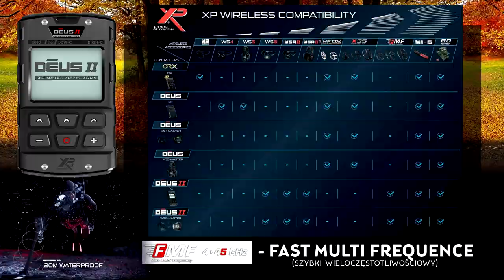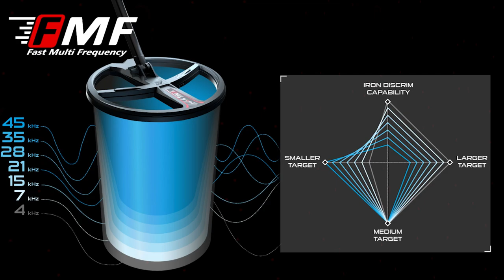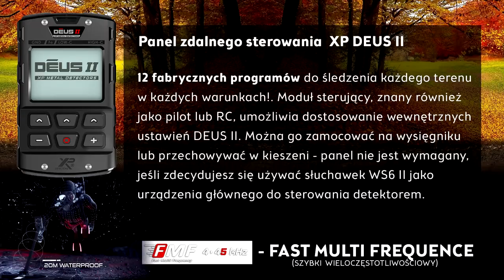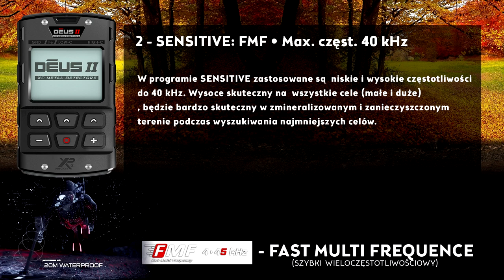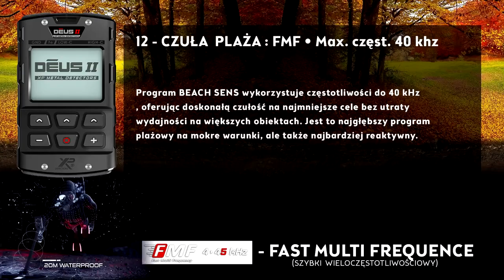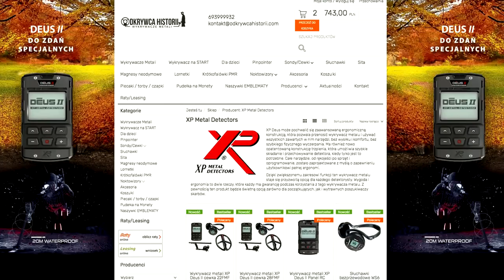XP Deus II- wykrywacz metali.Nowe informacje.Omówienie 12 programów fabrycznych.Pytania i odpowiedzi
OPIS FUNKCJI XP DEUS II:
12 programów fabrycznych + 12 programów użytkownika
DEUS II ma tę zaletę, że oferuje szeroką gamę programów odpowiednich do wszystkich warunków naziemnych i poszukiwawczych.

OGÓLNE : FMF • Max. częst. 40 khz  Przewodzące odejmowanie gleby. GENERAL wykorzystuje niskie i wysokie częstotliwości i zapewnia doskonałą ocenę obiektów w glebie. Pasuje zarówno początkującym, jak i doświadczonym użytkownikom. Oferuje doskonały stosunek sygnału docelowego do fałszywego w gruncie, ponieważ odrzuca wilgoć z gleby, która może powodować na przykład aureole i fałszywe dźwięki podczas przejeżdżania przez dziury. Dzięki temu będziesz mieć więcej zaufania do głębokich celów. To odejmowanie wilgotnej / mokrej gleby osłabia w ten sposób bardzo niskie przewodniki elektryczne, takie jak koks (węgiel i przewodzący kamień) oraz, w mniejszym stopniu, niektóre bardzo cienkie obiekty, takie jak folia aluminiowa.
CZUŁOŚĆ : FMF • Max. częst. 40 kHz • Dodawanie częstotliwości. SENSITIVE wykorzystuje niskie i wysokie częstotliwości do 40 kHz. Wysoce skuteczny we wszystkich celach, będzie bardzo skuteczny w zmineralizowanym i zanieczyszczonym terenie podczas wyszukiwania najmniejszych celów.